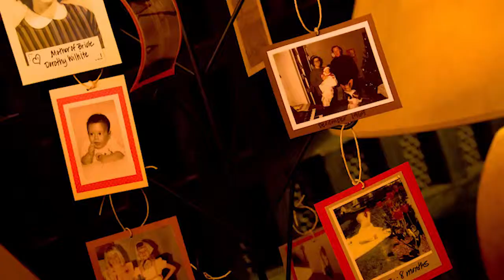Laura and Kirk wedding photography and video, Sacramento, Truckee and Tahoe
This seven minute video combines stills and video of Laura and Kirk's wedding in Lake Tahoe. Based on the music performed by Kirk's son, this outdoor ceremony and reception took place at Tahoe and Truckee